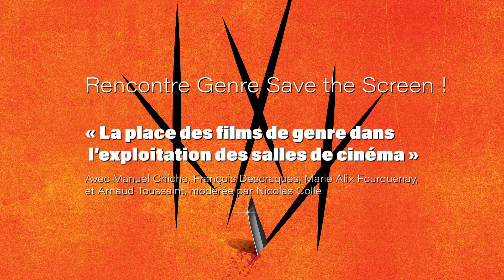Rencontre Genre Save the Screen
Rencontre « Genre Save the Screen - La place des films de genre dans l’exploitation des salles de cinéma ».
Co-organiser avec la Région Grand Est

Ont participé à cette rencontre modérée par Nicolas Colle, journaliste à « Écran Total »
Manuel Chiche, président de The Jokers Films, distribution de films
François Descraques, réalisateur
Marie Alix Fourquenay, responsable de l’exploitation – Région Grand Est
Arnaud Toussaint, directeur des Cinés Palace d’Epinal

Date : Vendredi 27 janvier 2023 de 14h à 15h30
Lieu : MCL

Vidéo : Jean-Yves BARLIER
Montage : Jean-Yves BARLIER & SG Organisation